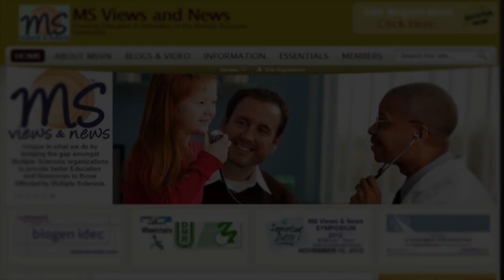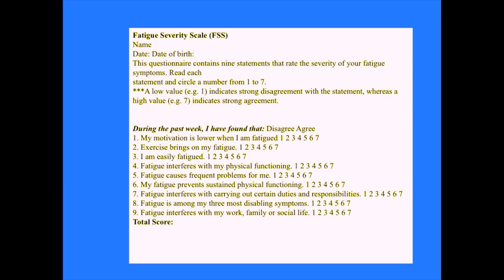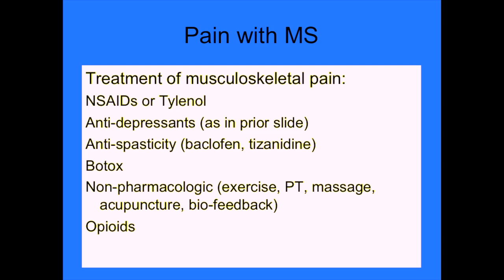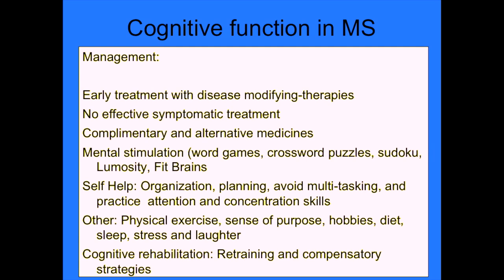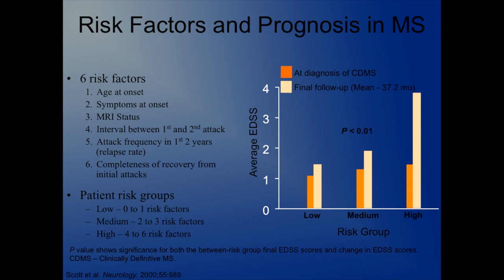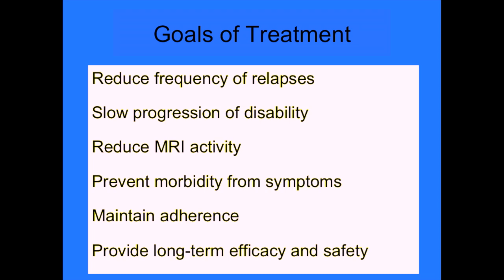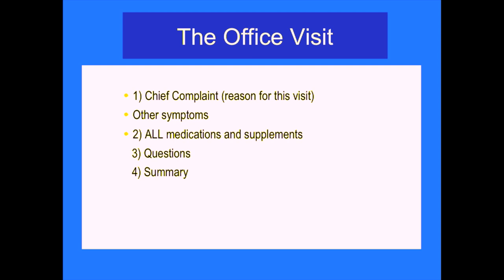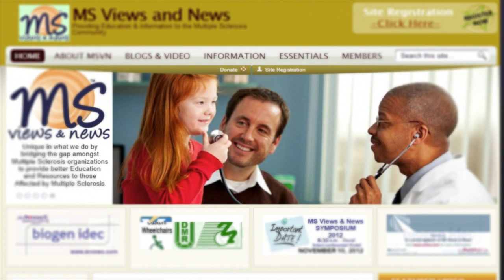Invisible Symptoms of Multiple Sclerosis (MS) Relapse, Dietary and Self Aspects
Program Date: July 29, 2014
Location: Boca Raton, Florida
Presented By: Brian Steingo MD of Neurology

Another Enduring video presentation provided by MS Views and News